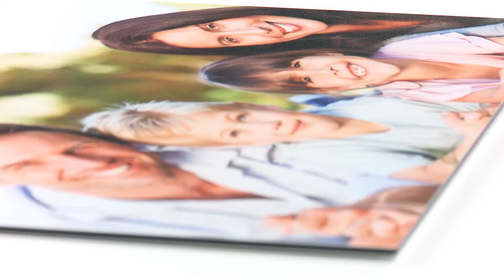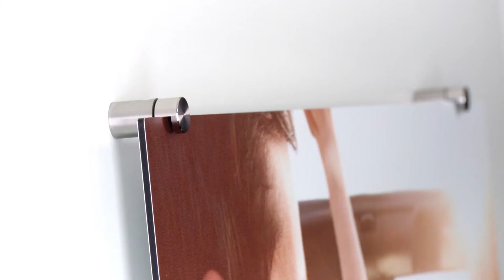Tableau photo Alu de Pixum | De l'élégance à vos photos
Découvrez en vidéo le Tableau photo Alu de Pixum.